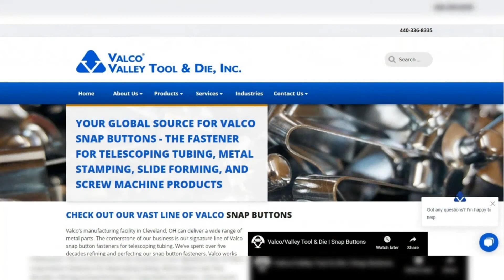A Message on Independence Day | Valco Valley Tool & Die